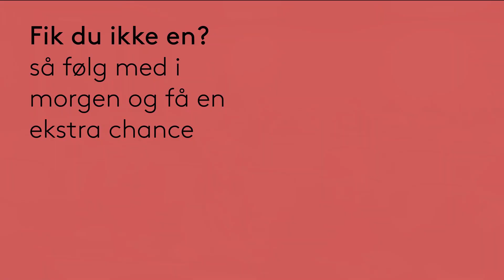Jul på TEK 3. december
Kommunikationsnisserne spreder julestemning